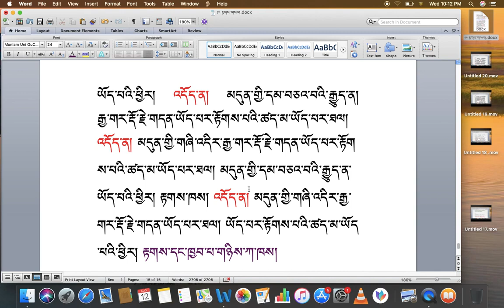རིགས་ལམ་སློབ་ཁྲིད། 148 རྟགས་གསལ། ( ༢༢ ) DIALECTIC